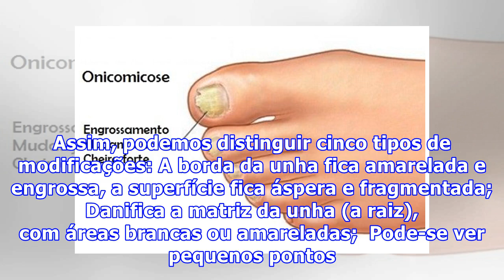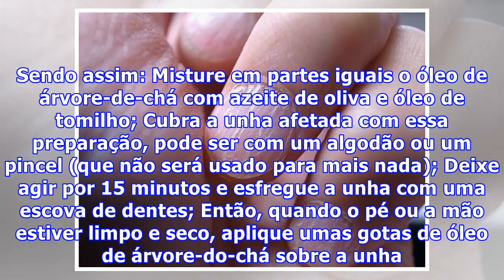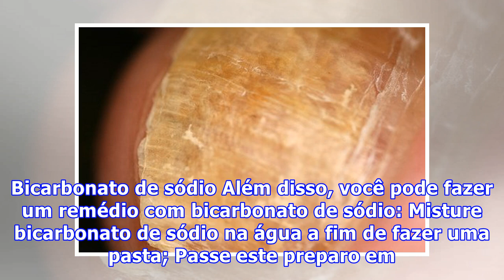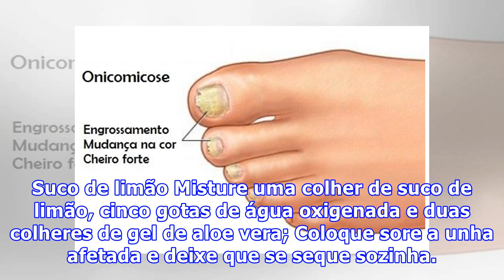Onicomicose: quando os fungos estão nas unhas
Onicomicose: quando os fungos estão nas unhas  Embora seja conhecido como simplesmente fungos nas unhas, o nome médico é onicomicose. Esta infecção altera a aparência da unha no seu aspecto geral, bem como na cor e espessura. Conheça, então, mais sobre este problema neste artigo. Causas e sintomas d...